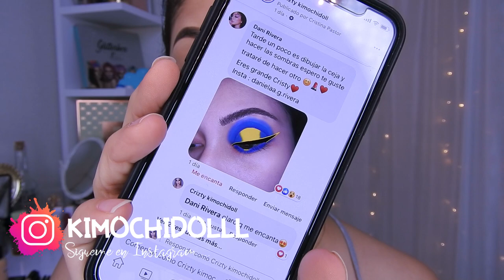MAQUILLAJE EN TONOS AZULES Y AMARILLO DOBLE DELINEADO 2020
🌸bienvenida

       🌻TIENDAS FAVORITAS

Musica Usada  👉